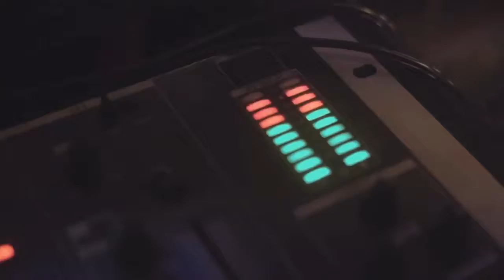Fete inna meh